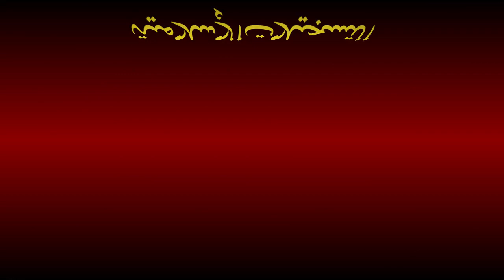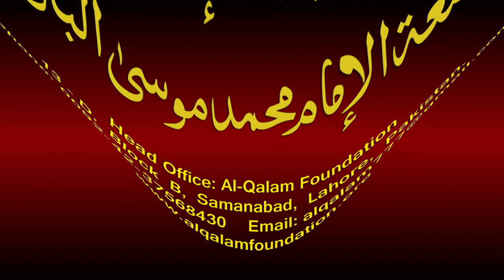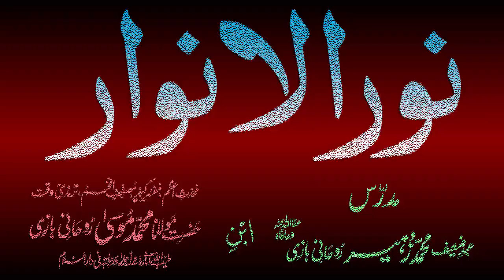Noor-ul-Anwaar Dars - 77 - page - 160 - by Maulana Muhammad Zuhair Albazi - 13/02/2011